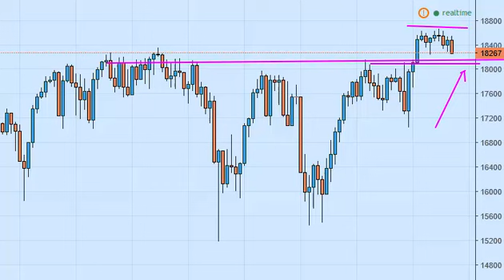Dow Jones 30 Week Forecast for the week of September 12 2016, Technical Analysis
- September 12 2016 index weekly technical analysis for the Dow Jones 30 INDEX. Find more information about Forex and Commodities News Technical Analysis Fundamental Analysis and Brokers on FX Empire